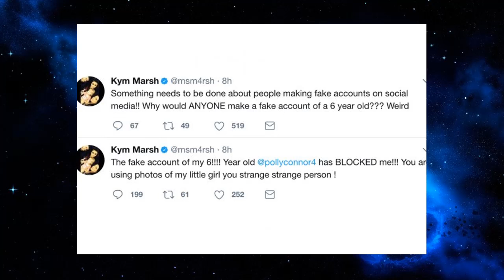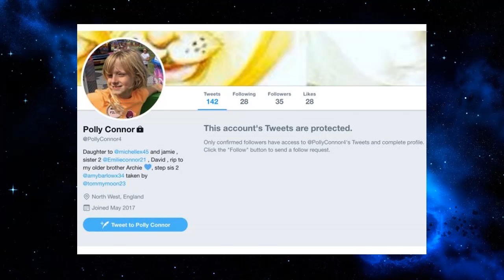Coronation Street’s Kym Marsh livid as Twitter troll sets up fake account of her daughter